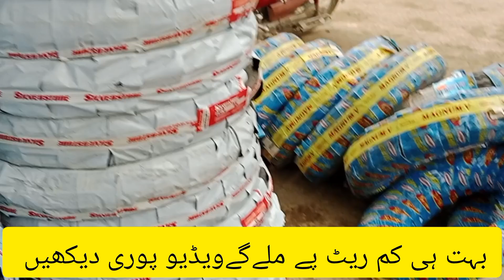ٹائروں کا نیا کنٹینر ایا ہے اپ کو بہت ہی کم ریٹ پہ ملیں گے ویڈیو میں نمبر موجود ہے خود رابطہ کریں